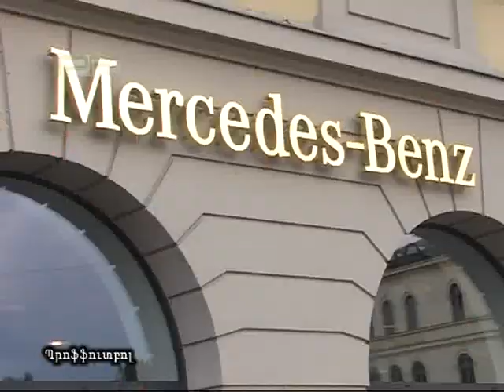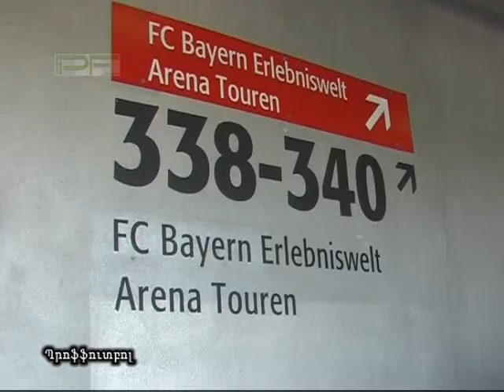PROFFOOTBALL - Eurotour 2013, vol.3